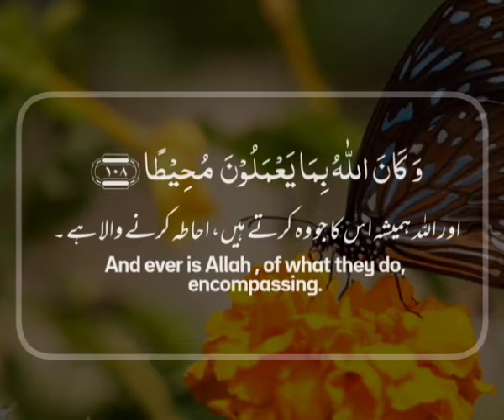July 17, 2022